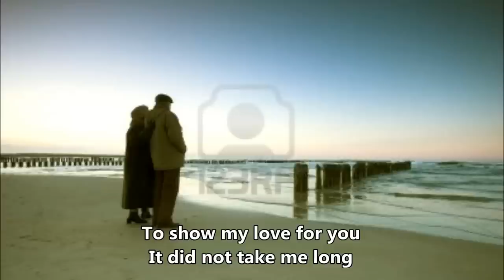Rogier Van Den Brink - A Song For You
Rogier Van Den Brink - A Song For You (Lyrics)

I am still in tears, when I think of you
Clearly it was meant
Your scent, I'm home again
So, so far apart
I'm waiting, I hope you see

Every night, you're here with me
My love's not undone
I am the lucky one

Who, you asked, but who?
Would write a song
For you?
To show my love for you
It did not take me long
To write this song

All my love, set free

Somewhere in this crazy world
I found you
Somewhere in my heart
This sound surrounds you
Don't you hear?

Am I still worthwhile?
It's been a while
But I still make you smile
And when this song is sung
It is as love began
Proud to be your man

For you?